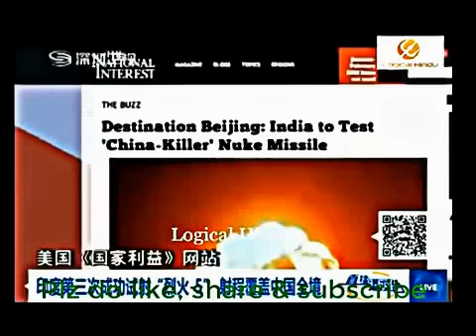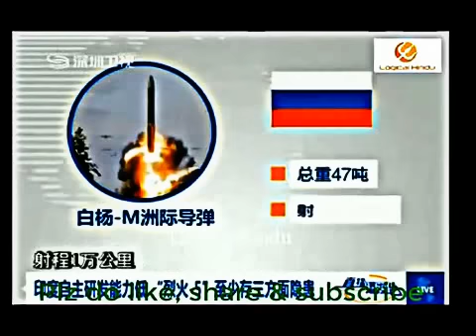Foreign Media : India's ICBM (5000 Km) Agni 5 Missile's Successful Tests